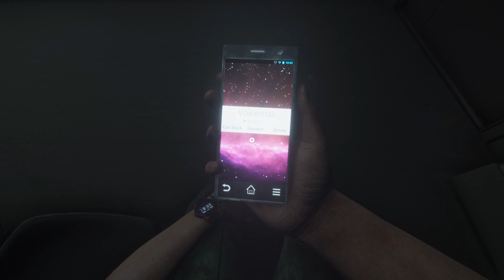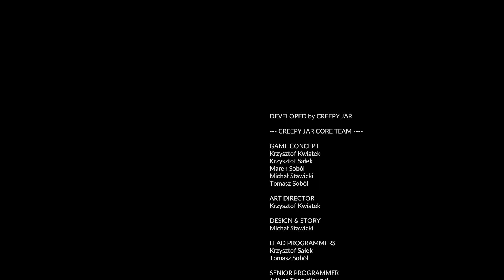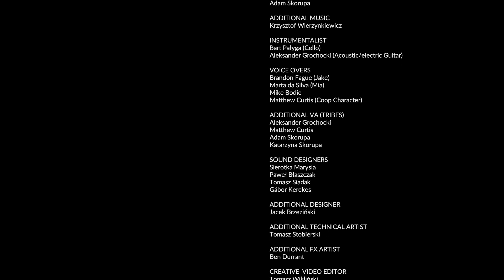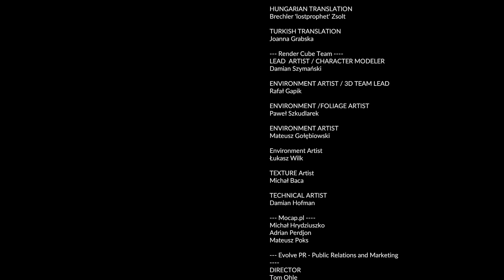Saying Goodbye - Green Hell Finale (Ep 29)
It's been quite the ride getting to this point.
Hope you all enjoyed the series!